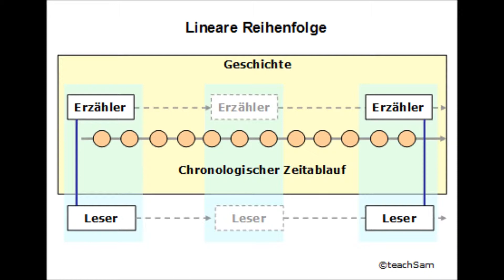Der Zeitzaubertrick der SJW und Linken 12 03 2019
Bereits mehrfach von der VULGÄREN ANALYSE erwähnt, ist mir dieser Trick nun endlich auch aufgefallen: Die Bessermenschen (Gutisten, Gutmenschen) und ihre SJW-Freunde wenden gern den Trick an, in - nicht selten ein und demselben Satz - die Gegenwart mit der Vergangenheit zu verknüpfen, in der Weise, dass einfach längst zurückliegende Schuld(en) und sonstige Missstände sowie längst überwundene Ungerechtigkeiten unzulässigerweise mit der Gegenwart verquickt werden.